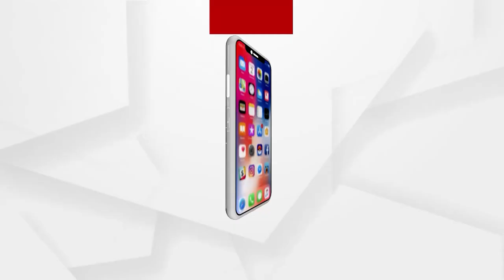ମହାନଦୀ ପଠାକୁ କୋଳି ଆଣିବାକୁ ଯାଇ ନଦୀରେ ବୁଡିଥିଲେ 4 ଛାତ୍ର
କଟକରେ କୋଳି ହେଲା କାଳ । ମହାନଦୀ ପଠାକୁ କୋଳି ଆଣିବାକୁ ଯାଇ ନିଖୋଜ ହୋଇଥିଲେ 4 ଛାତ୍ର । ସେମାନଙ୍କ ମଧ୍ୟରୁ 3 ଜଣଙ୍କ ମୃତଦେହ ମିଳିସାରିଛି । ସେହିପରି ଏବେ ବି ଜଣେ ଛାତ୍ର ନିଖୋଜ ରହିଛନ୍ତି ।